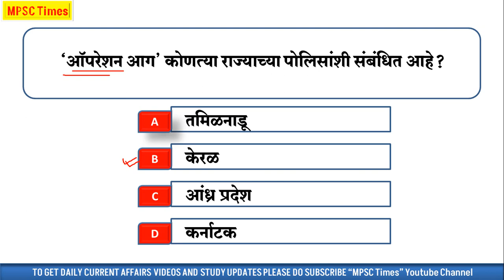MPSC CURRENT AFFAIRS || MPSC CURRENT AFFAIRS IN MARATHI || CURRENT AFFAIRS MARATHI 2023 || MCQSERIES